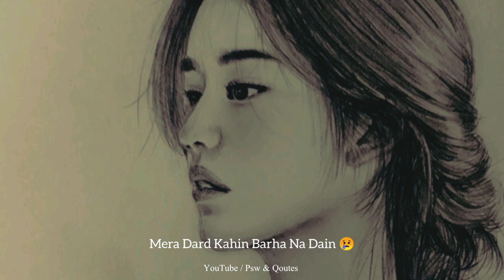Sad Poetry Status | Sad Shayari Status | Pakistani Shayari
Poetry ______ Sad

Poet _______ Unknown

Description

Your Queries .
Pakistani Shayari

Mohsin Naqvi
Mirza Ghalib
Rahat Indori
Parveen Shakir
Allama Iqbal
Jaun Elia
John Elia
Tehzeeb Hafi
Ali Zaryoun
Sahibzada Sultan
Munawar Faruqi
Munawar Farooqi
Munawar Farooqi Shayari
Azhar Iqbal
Mian Muhammad Bakhsh Kalaam
Mian Muhammad Bakhsh Poetry
Baba Fareed
Urdu Poetry
Urdu Shayari
Urdu Status
Urdu Ghazal
Sad Poetry
Sad Shayari
Sad Status
Sad Status Urdu Shayari
2 Line Urdu Poetry
2 Lines Urdu Poetry
2 Line Status
Udasi Status
Judai Status
Love Shayari
Mohabbat Status
Mohabbat Status For Whatsapp
Muhabbat Status
Eid Status
Shero Shayari
Poetry Videos
Poetry Images & Islamic Content 👇
Molana Rumi Qoutes
Molana Rumi Qoutes In Urdu
Molana Rumi Qoutes In English
Molana Rumi
Maulana Rumi
Maulana Rumi Qoutes
Hazrat Maulana Rumi Qoutes
Hazrat Rumi Qoutes In Urdu
Maulana Rumi Poetry
Rumi Poetry
Pakistani Poetry
Pakistani Shayari Status
Pakistani Shayari
Pakistani Status
Pakistani Ghazal Status
Pakistani Ghazal
Molana Rumi And Shams Tabrizi
Hazrat Ali Kae Aqwal
Hazrat Ali Status
Hazrat Muhammad Qoutes
Hazrat Muhammad Pbuh
Hazrat Muhammad Ke Aqwal
Hadees e Nabvi Saw
Hadees E Paak
Hadees Shareef
Ahabees e Mubaraka
Hadees Mubarak
Urdu Quotes

2nd Channel 👇🙏

3rd Channel 👇🙏

Social Links.

2nd Page For Poetry ...👇🙏